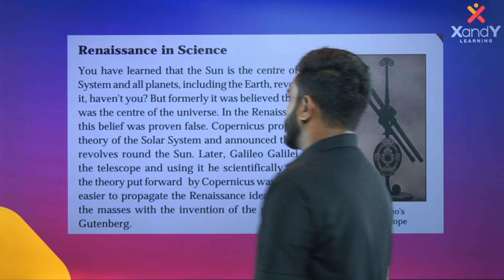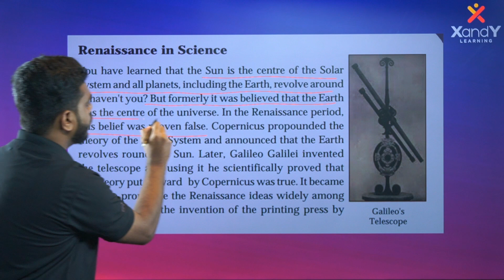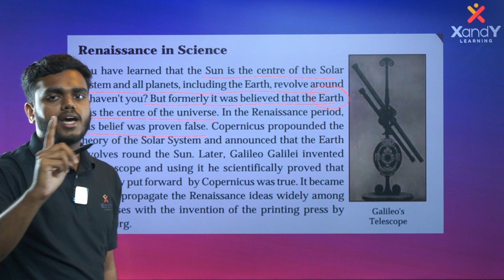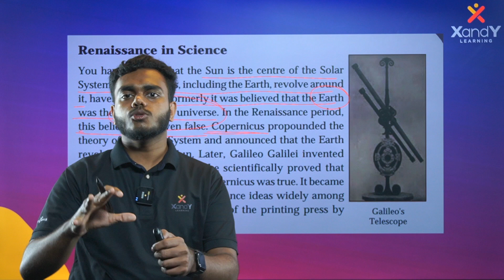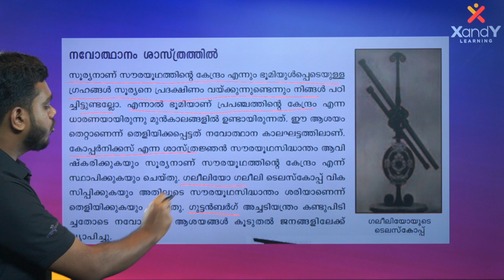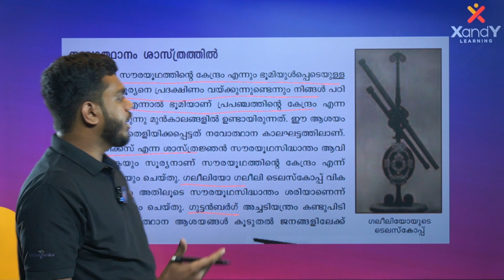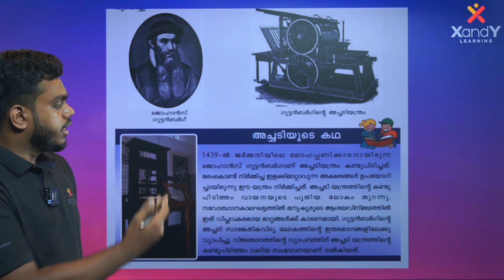സോഷ്യൽ സയൻസ് പഠിക്കാൻ കിടിലനൊരു ട്രിക്ക്! | USS Social Science | Ep 01 | Havas Sir